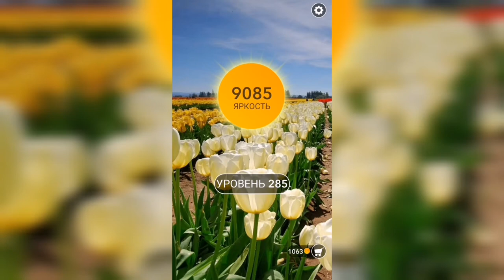Word / Слово Крест: Поиск русского кроссворда / Уровень 285